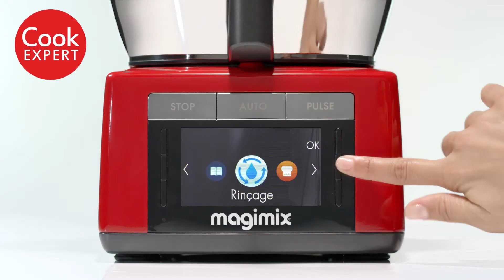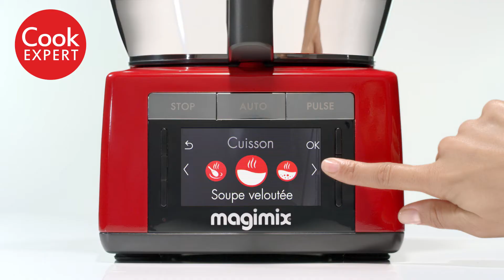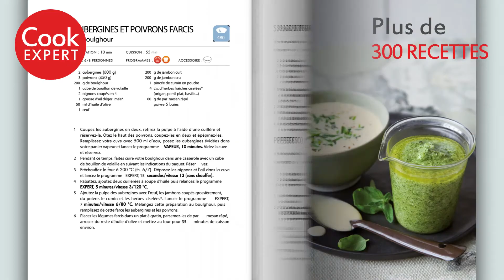Le robot de cuisine Cook Expert de Magimix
Un robot de cuisine Made in France ! 12 programmes automatiques pour réaliser des repas complets de l'entrée au dessert. M6 Boutique vous propose aujourd'hui un Spécial Pack avec de nombreux accessoires inclus. Un livre de recette est aussi fourni pour vous donner encore plus d'idées :)